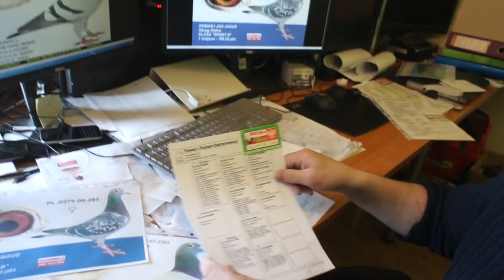Wiosenny Kiermasz Gołębi - aukcja gołębi - Paweł & Robert Baranowski - 11.04.2018r.